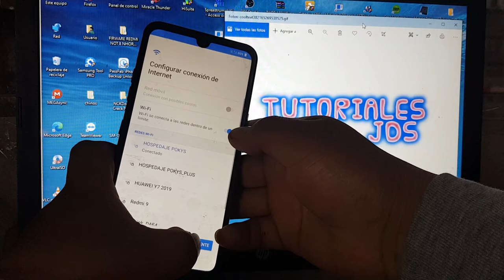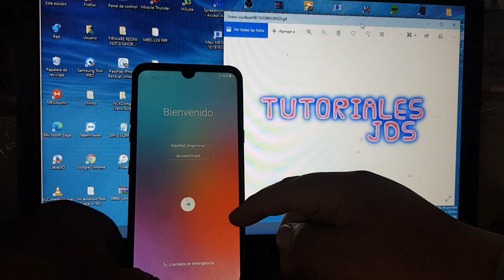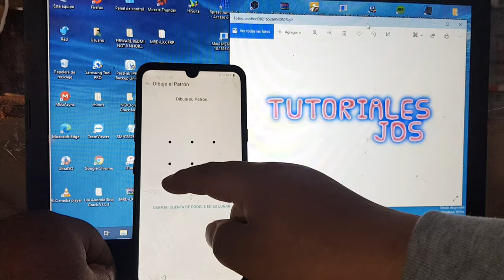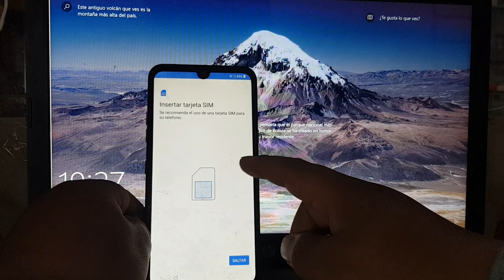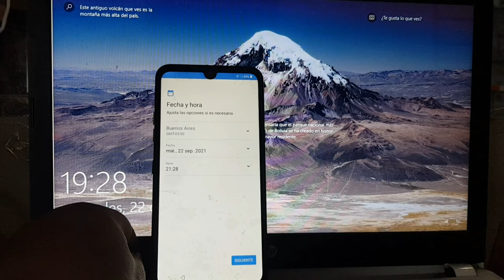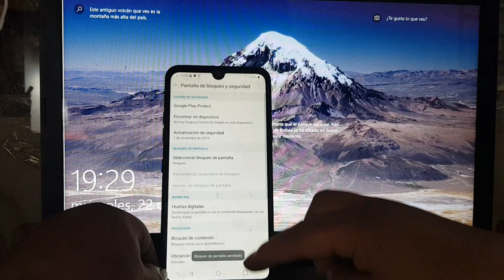Eliminar Cuenta de Google LG K50 (Android 10) Metodo Actualizado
quitar cuenta google lg android 9
quitar cuenta google a cualquier lg.
frp lg k50 nueva seguridad
frp lg k50 octopus
frp lg k50s android 11
quitar cuenta google lg k51
quitar cuenta google lg 2020
como eliminar cuenta de google lg k50